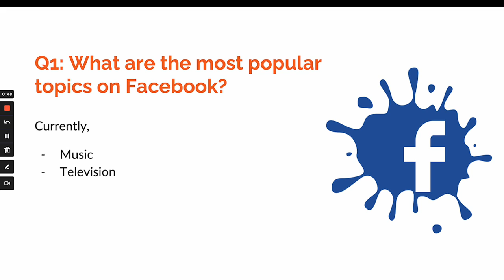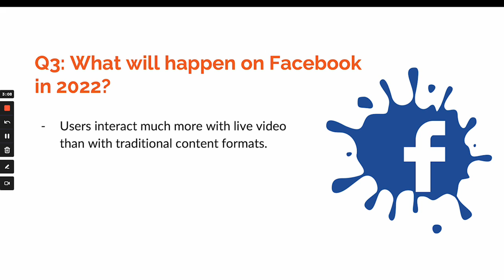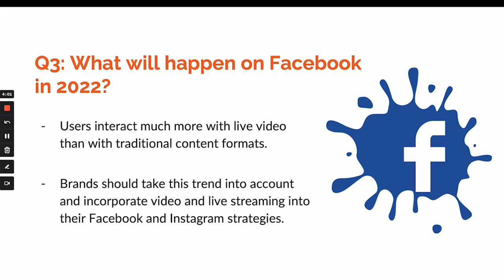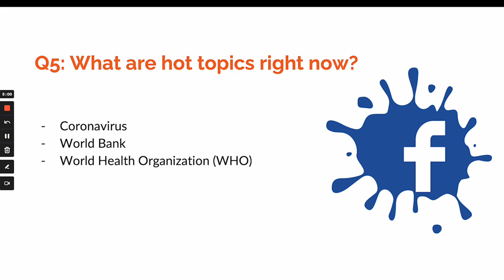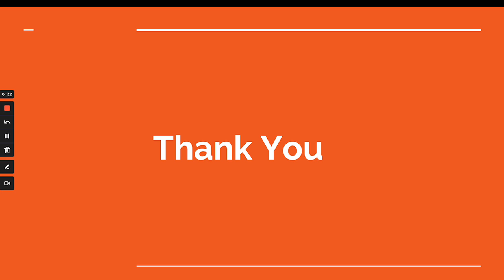Facebook Trends To Follow in 2022 For Best Results | DK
The world is still coping with the after-effects of the pandemic and struggling to beat the new variant but this has not stopped the success and domination of social media platforms. Facebook and Instagram have tasted more success than ever in the pandemic thanks to the increased screen time. Moreover, even platforms like YouTube.